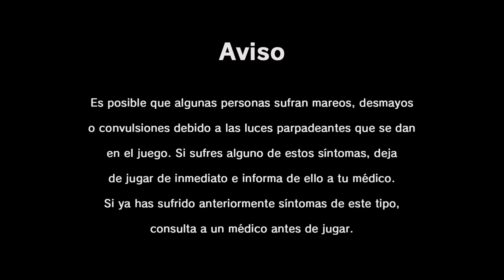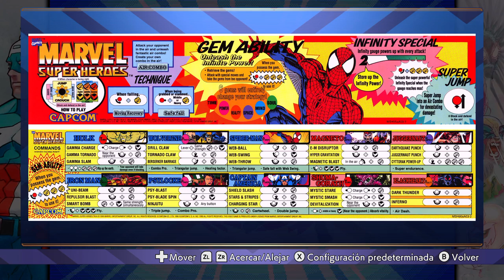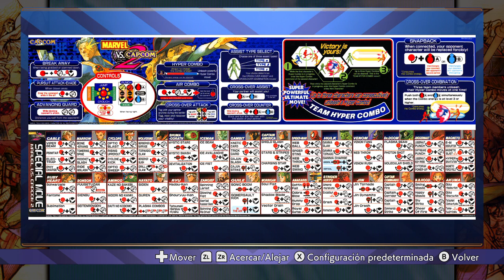Marvel vs Capcom Fighting Collection Arcade Classics SWITCH gameplay todos los juegos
buena seleccion de tipos de pantalla. incluso tiene ese filtro ultra feo suavizado...